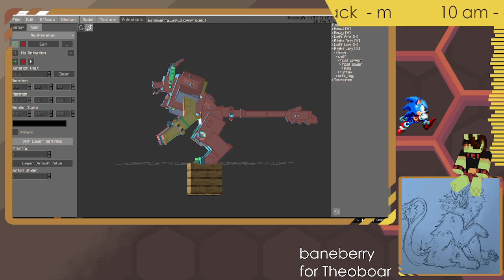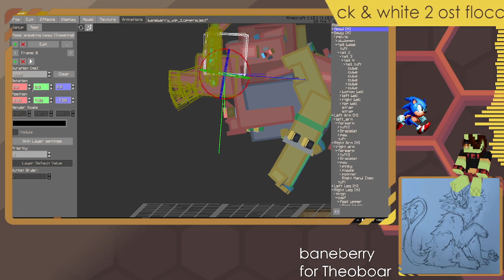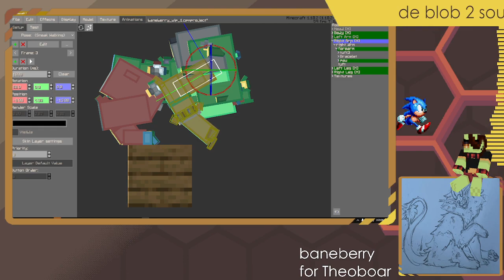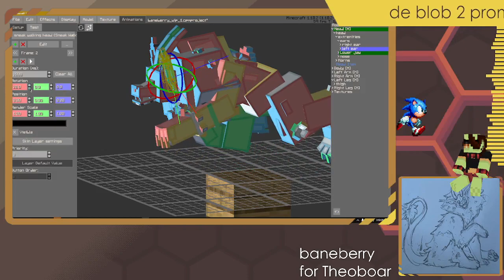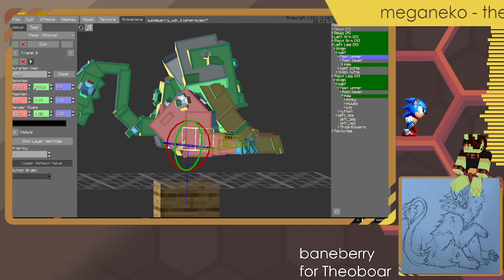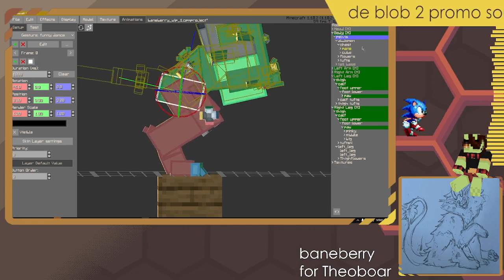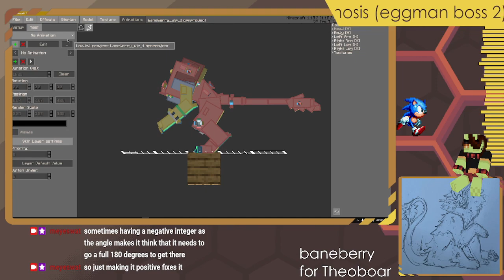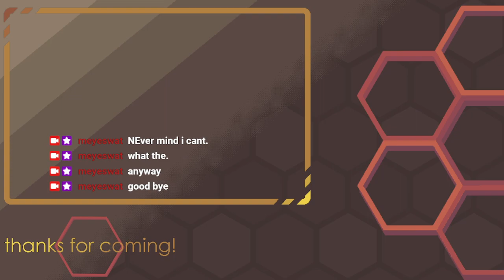Baneberry for Theoboar pt.3: Sneaking, Sneak Walking, Riding, Dance Animation